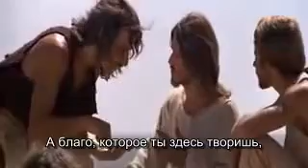Их мысли на небесах